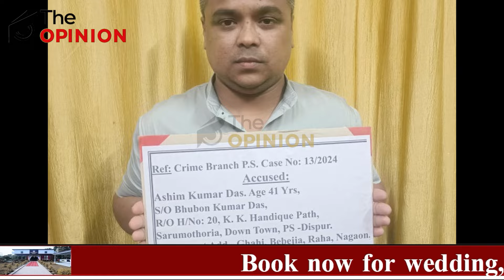📌ভুৱা ৱৰ্ক অৰ্ডাৰেৰে কোটি কোটি সৰকালে বিজেপি নেতাই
📌আনকি ভুৱাকৈ লৈছিল ডক্টৰেট ডিগ্ৰীও!
📌মন্ত্ৰীৰ কাৰ্যালয় আৰু আবাসতে ওলাল ৰাজ্যৰ ভুৱা যুটীয়া সচিব
📌পোহৰলৈ আহিছে ভয়ংকৰ কাণ্ড